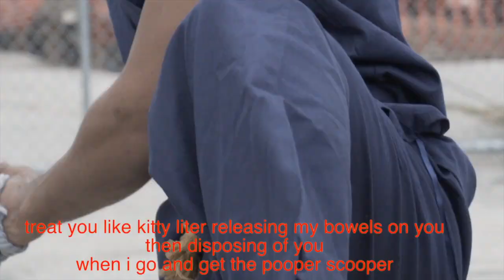VBL RAGING DEMON 😈